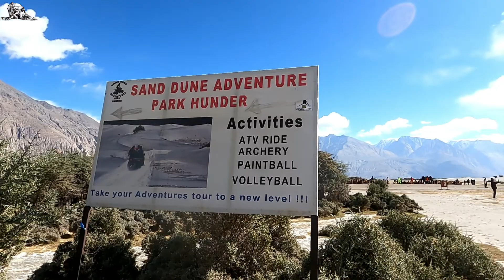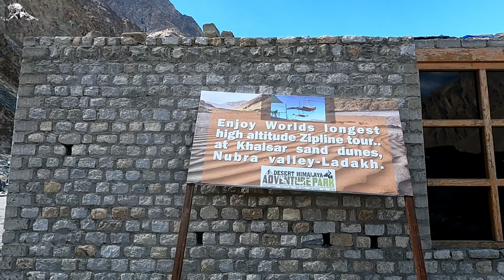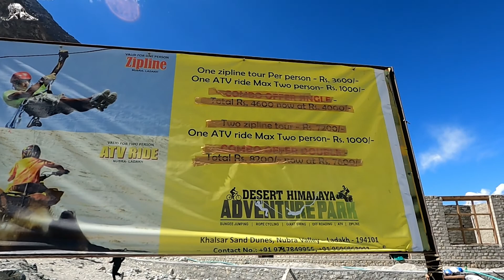Hunder Sand Dunes | Maitreya Buddha - Diskit | Leh-Ladakh Road Trip Day 6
Hello Viewers

Here we are with another enthralling video of Leh-Ladakh Road trip, full of adventure and new experience. This was there in our bucket list since long, finally we could make it possible. We are not only sharing our experiences and travel tales, but it is also loaded with loads of information and shows road conditions.

Hunder Sand Dunes are famous because of their white sand dunes, with a river flowing close by, poplar trees & snow-capped mountains in the distance. It is unbelievable that a desert could exist at such high altitude!!! Equally surprising is the sight of the double humped Bactrian camels, whose two humps enable them to develop resistance to cold, drought & high altitudes. Taking a ride on these double humped camels which gently make their way among the white sand dunes, and an amazing picturesque backdrop, it all makes for a memorable experience.

Diskit Monastery is the oldest and largest Buddhist monastery (gompa) in the Nubra Valley of Ladakh. While the Diskit Monastery is a major tourist place to visit in Nubra Valley in itself, you cannot miss out on the Maitreya Buddha statue. The gold and red coloured Mitreya Buddha statue faces the Shyok River towards Pakistan and is seated below the Diskit Monastery above a hill. It's 108 feet tall. It represents 3 ideas: protection of the Diskit Village, promotion of world peace & prevention of further war with Pakistan.

Hunder Sand Dunes and Diskit Maitreya Buddha are must visit place in Nubra Valley, Ladakh.